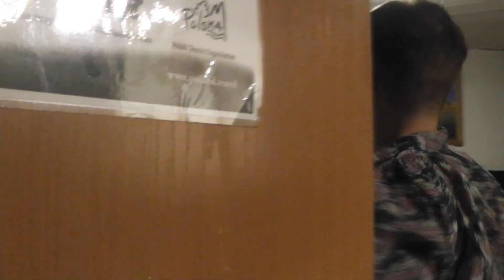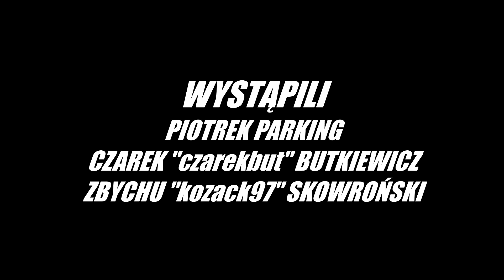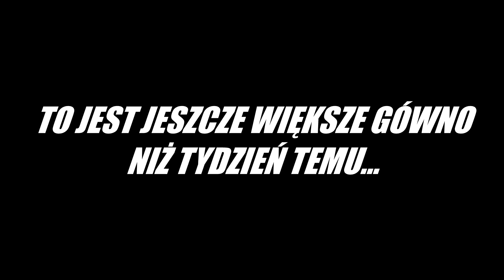Chłopaki z Podcastu - CZĘŚĆ V "Koniec dyktatury Czaruchy"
Chłopaki z Podcastu - CZĘŚĆ VI (15.12.23)

Piąta część serii "Chłopaki z Podcastu".
Czarek złamał swoje postanowienie, co uruchomiło serię dziwnych zdarzeń. Zbychu stara się przeprowadzić głosowanie, które ma zadecydować o tym, kto opuści mieszkanie Czarka.